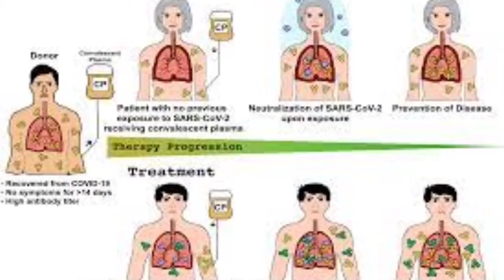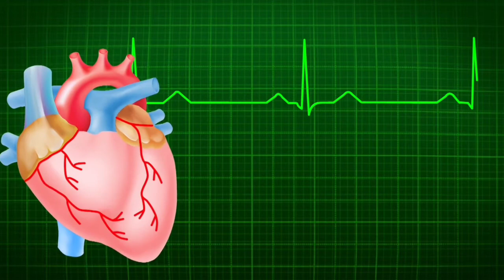plasma therapy kya hai | what is plasma therapy | Neeraj motivational fact | in Hindi fact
Hello dear,
Friends is video me hamne plasma therapy ke bare me bataya hai.